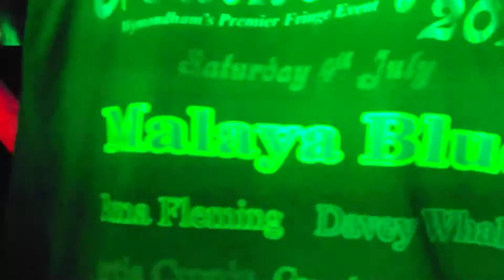Share The Love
Malaya Blue at Feathersfest in Wymondham - 4th July 2015
Video by Linny Meakins